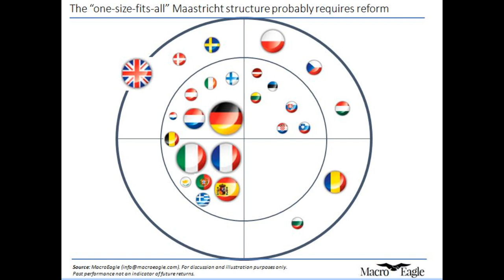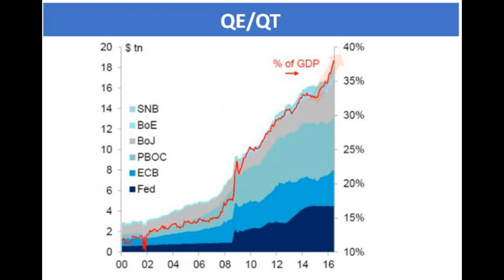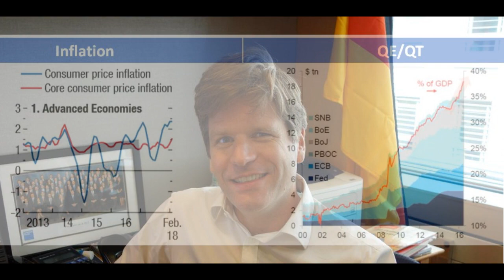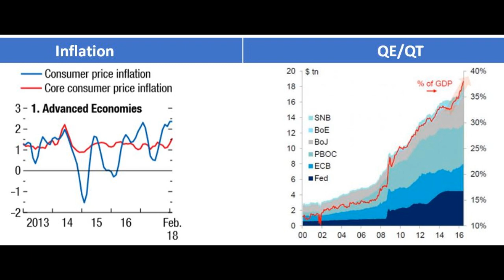Podcast: Bobby Vedral, Founder of Macro Eagle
Bobby Vedral, is the founder of macro-political intelligence provider MacroEagle. Prior to his current venture, Vedral was a Partner and Global Head of Market Strategy at Goldman Sachs. ReachX Editor Gaurav Sharma caught up with Vedral to discuss challenges facing the global economy and what investors should expect over the horizon in 2019.